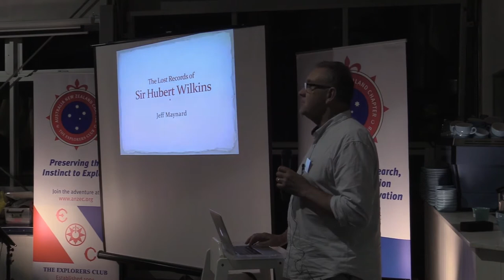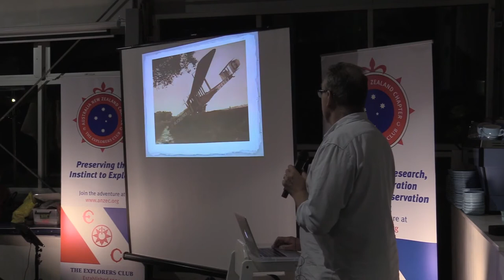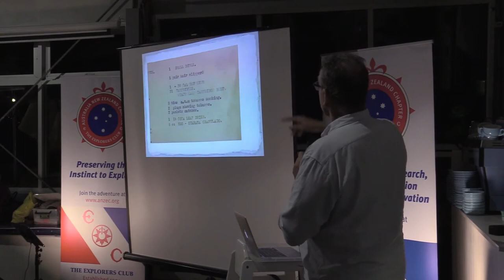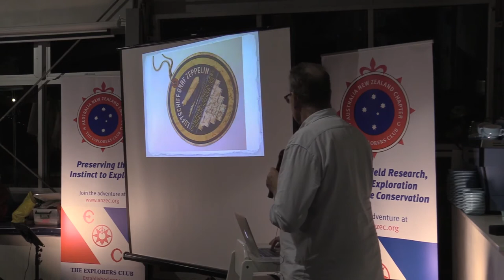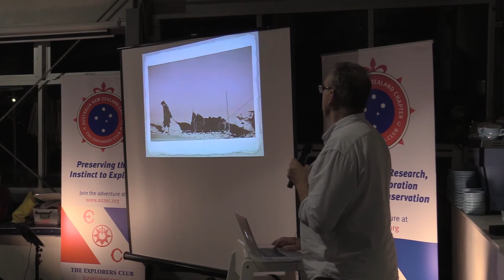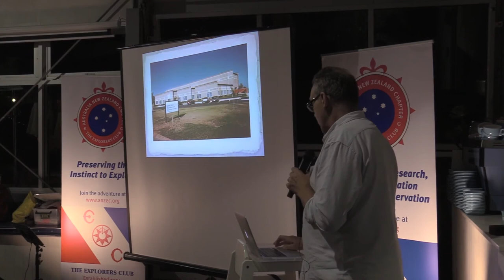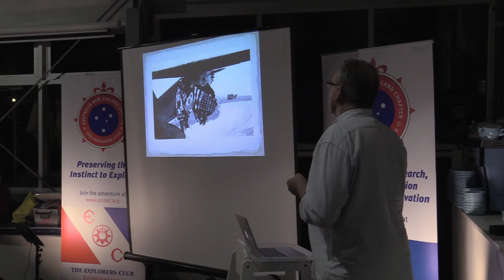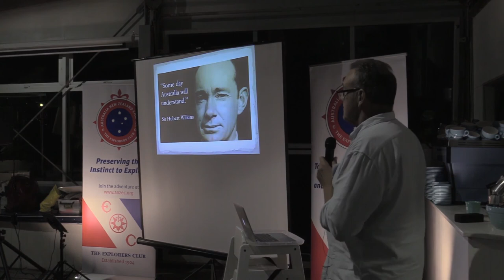Jeff Maynard at the Explorers Club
The death of polar explorer Sir Hubert Wilkins.